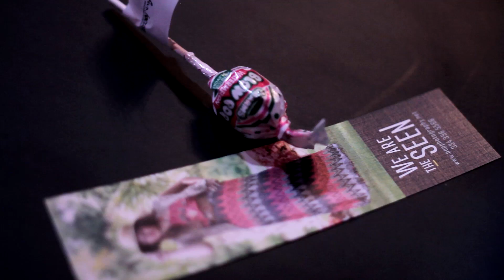Pop Photography Fashion Show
video by: Calvin Howard